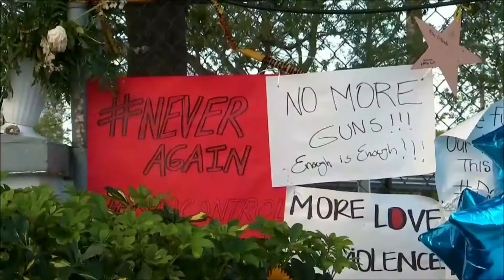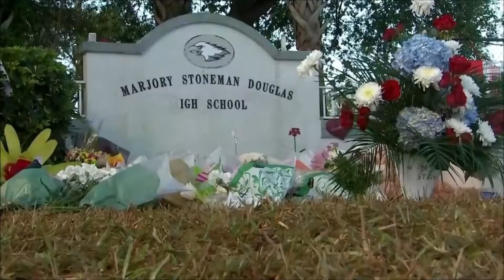Walmart takes action on gun sales, while other companies cut ties with the NRA